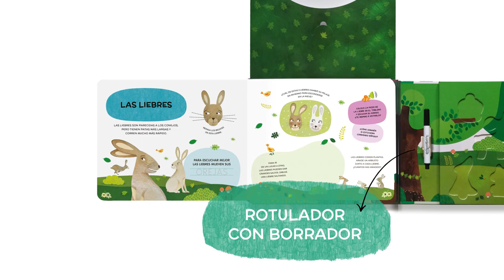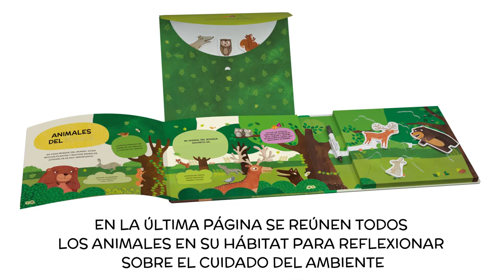Abremente Mini - Animales del océano - Animales del bosque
Abremente Mini
Los editores de Catapulta

Una nueva colección de Abremente para niños y niñas de 3 a 5 años en un formato novedoso. Invita a los lectores a abordar contenidos temáticos de una manera integral que incluye sonidos, encastres y una gran cantidad de actividades divertidas.

Cada libro trae:

✓Un cuadernillo con información y actividades sobre los animales, con páginas que permiten escribir y borrar.

✓Una plataforma de sonidos, donde al encastrar correctamente las figuras troqueladas de los animales podrán escucharlos.

✓Un sobre que se despliega y permite guardar las piezas de los animales.

✓Un rotulador con borrador, que se fija dentro del libro para evitar perderlo.

✓El libro incluye las pilas y trae un interruptor que permite apagar el sonido y encenderlo cuando se lo está por utilizar. Además, cuenta con un apagado automático a los diez minutos sin uso.